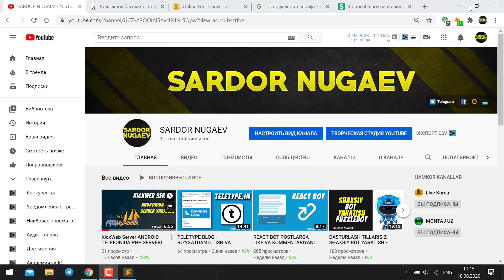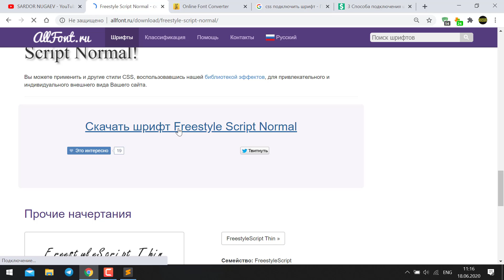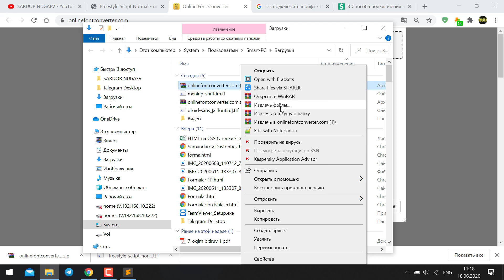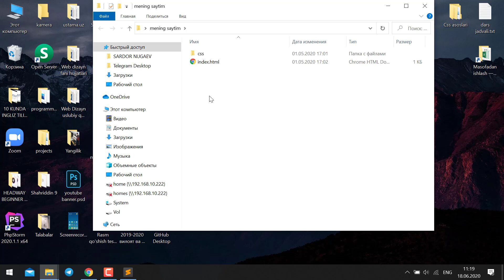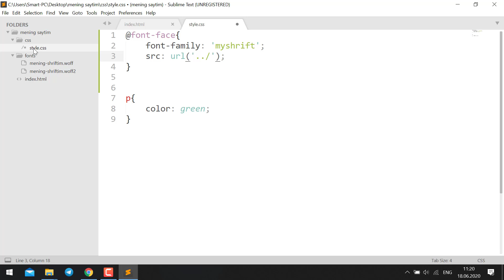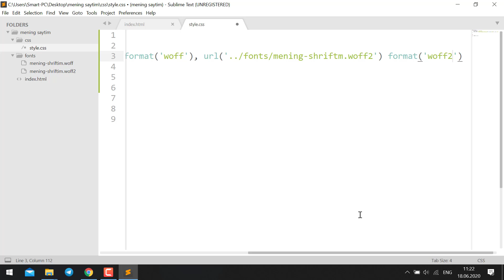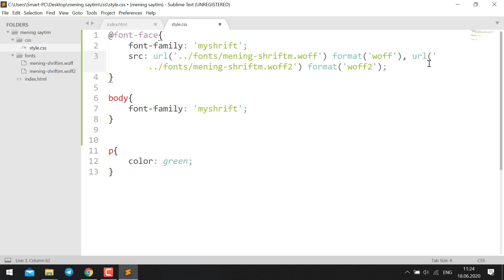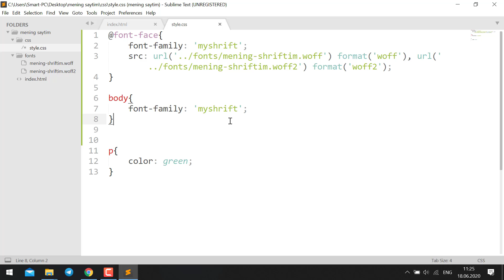2-DARS CSSGA SHRIFTLARNI BOG'LASH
2-DARS CSSGA SHRIFTLARNI BOG'LASH

Bu video darsimizda saytimiz chiroyli shriftlarga ega bo'lishi uchun cssga shriftlari bog'lashni ko'ramiz.

css shrift boglash Video sizga foydali bo'lgan bo'lsa, kanalni qo'llab quvvatlashingizdan mamnun bo'lamiz.